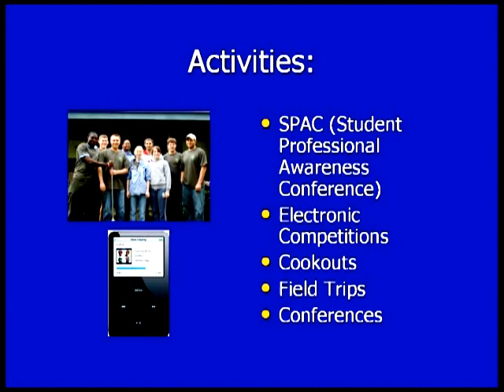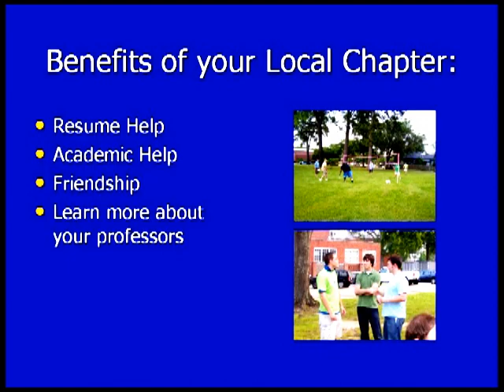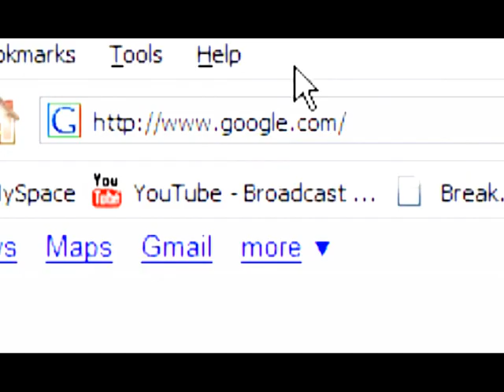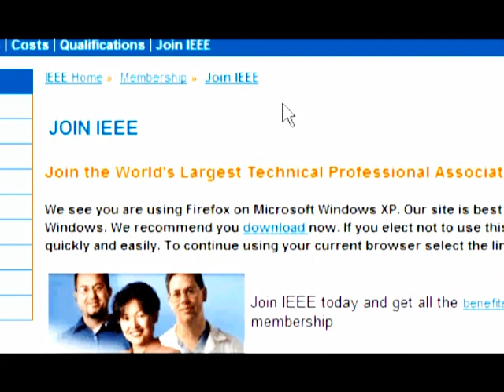IEEE Interest Video: Louisiana Tech University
Here is a video we put together for the Louisiana Tech IEEE interest meeting.  There are 2 funny skits after the informational section of the film.  We hope you enjoy the film.